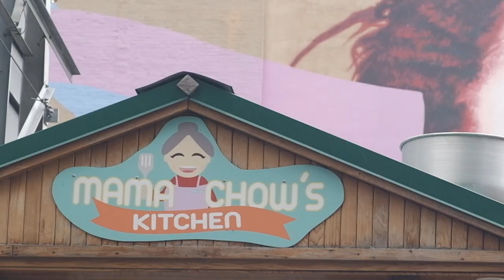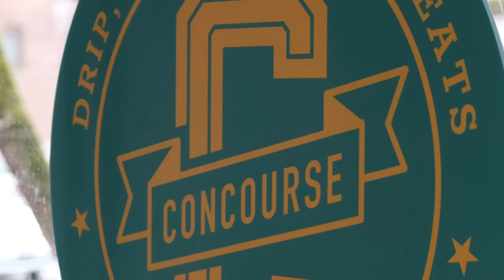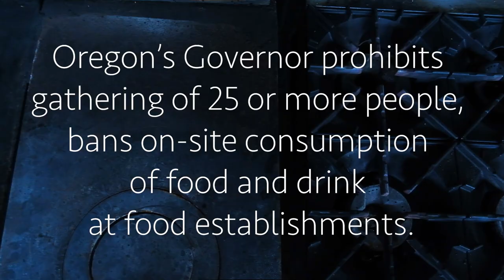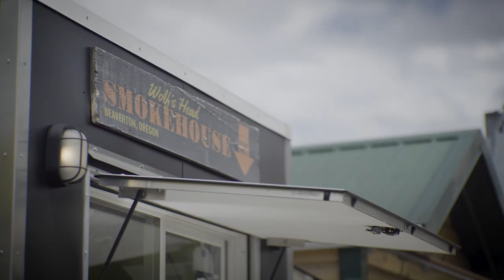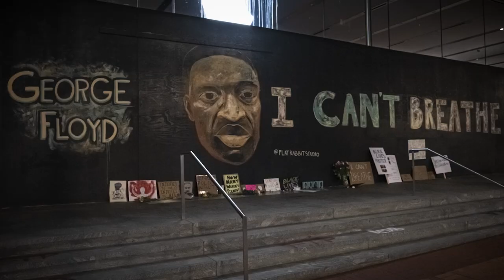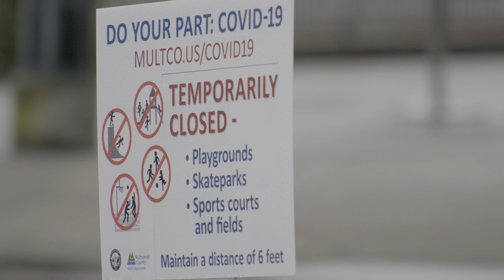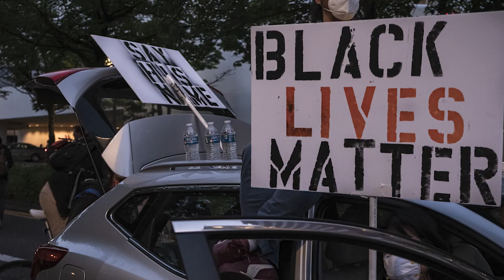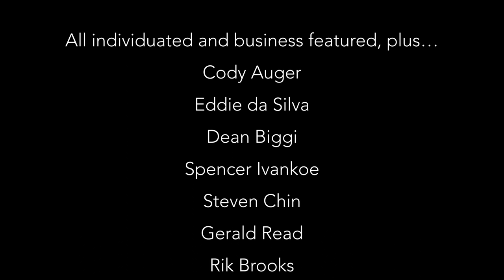Bridge to Table Episode 1: The Past Two Years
In this pilot episode of Bridge to Table some of Portland’s restaurant people give their own accounts of what the two years after Covid first shut down the city was like.

They discuss the rich culture of Portland’s food scene and the difficulty of handling the pandemic, the regulations by the local government, the uncertainty of the virus and their own economic well being, as well as the riots and the 100 days of protest in downtown.

Music
Deeper and Deeper by Harbor Fate

Sound Effects
Carols Santa Rita